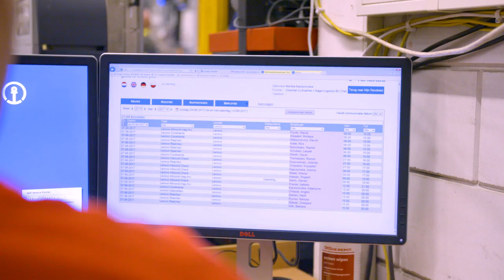Logistiek teamleider: een dag in het leven van | Randstad - Dag 64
Lonneke gaat het magazijn in om mee te lopen met een logistiek teamleider! Ze moet een verkeerde order eruit pikken. Ben jij benieuwd hoe ze dat doet? Check dan deze video!

Ga snel naar:
0:00 - Aan de slag als logistiek teamleider
0:20 - Wat doet een logistiek teamleider?
0:40 - Wat zijn de taken van een teamleider logistiek?
1:39 - Opzoek naar een verkeerde container
1:45 - Waarom is een logistiek teamleider belangrijk?
2:13 - Competenties voor logistiek teamleider